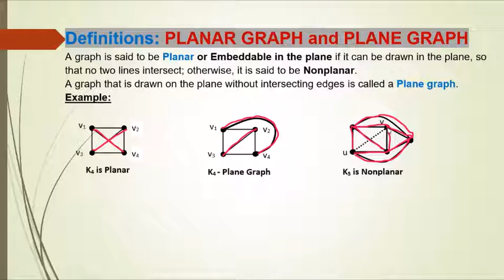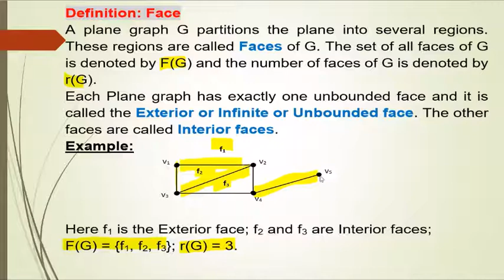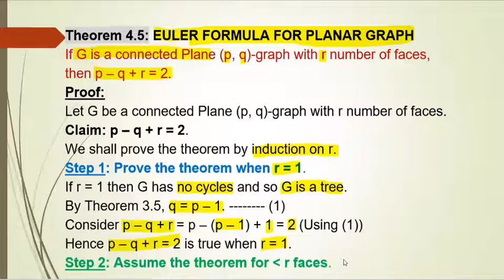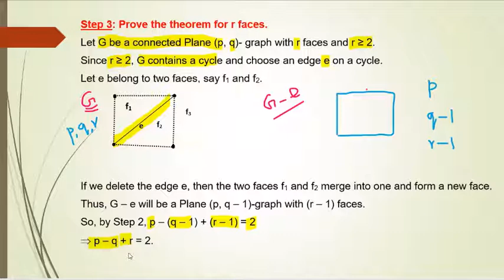EULER FORMULA FOR PLANAR GRAPH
Definitions of Planar Graph, Plane Graph and Face
Theorem: (Euler formula for Planar graphs)
If G is a connected Plane (p, q)-graph with r number of faces,
then p – q + r = 2.